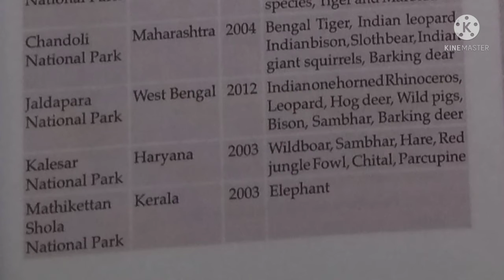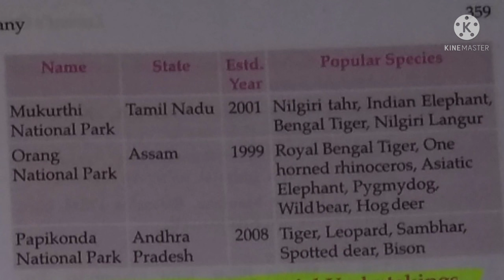Lucent : National parks Established after1998 || StudyTime